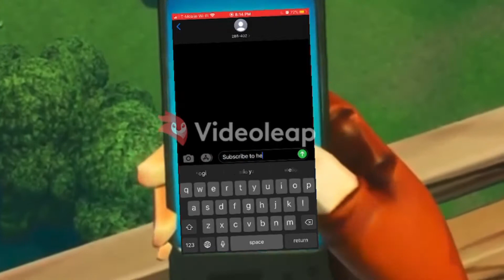Goosebumps Fortnite montage (But it’s perfectly Synced)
Hope you like it it was like my first one but more synced!!!